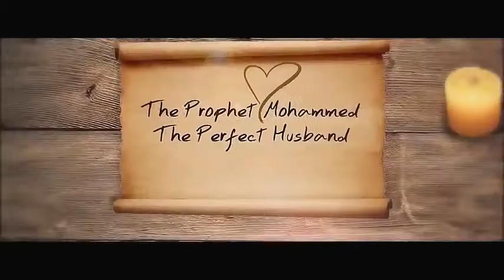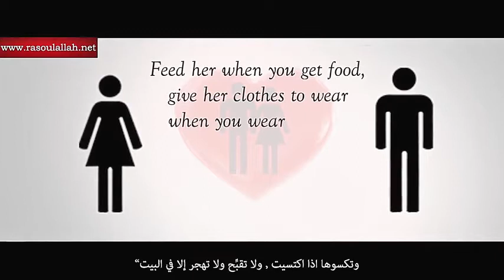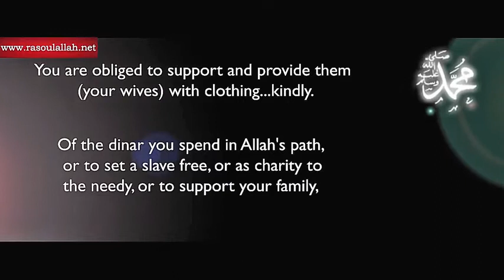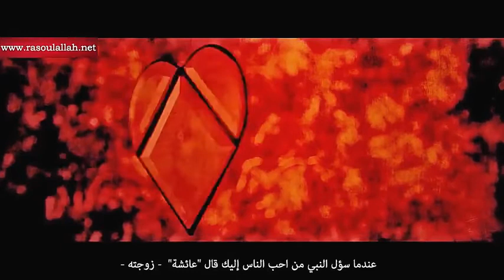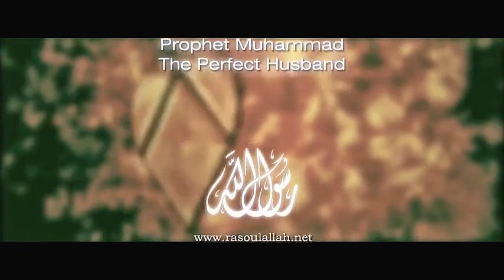تعامل النبي ﷺ مع زوجاته How prophet Muhammad treated his wives Short Version